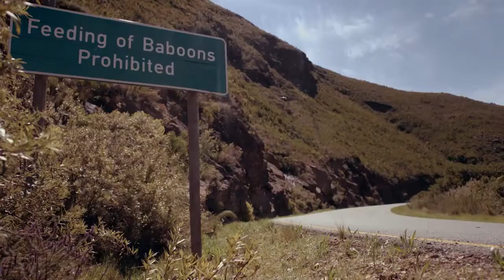Mad Mike Drifts BADBUL Around the Franschhoek Pass Conquer The Cape